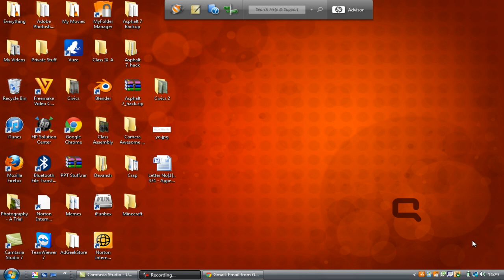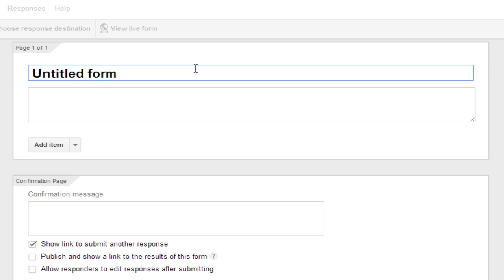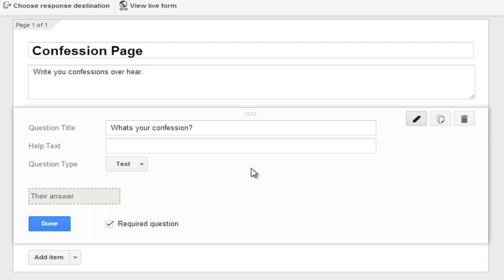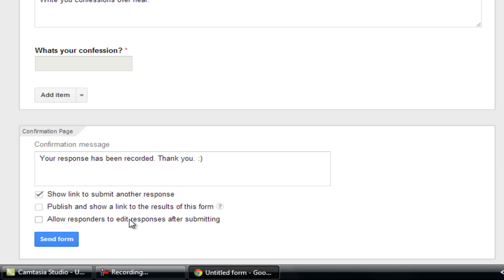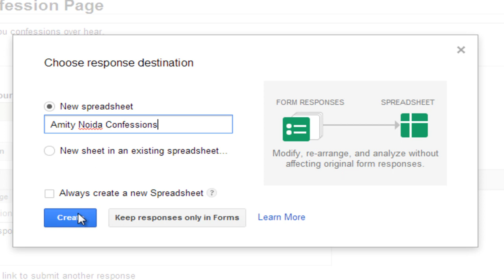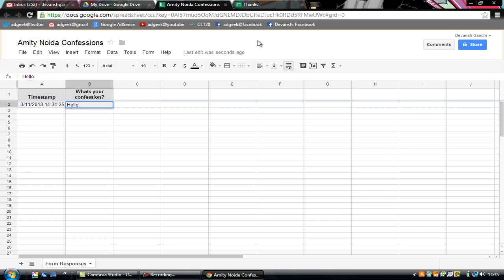How To Create A Confession Page On Facebook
INTRODUCING TO YOU , TUTORIALS ON REQUEST, TO KNOW MORE, GO TO THE FOLLOWING